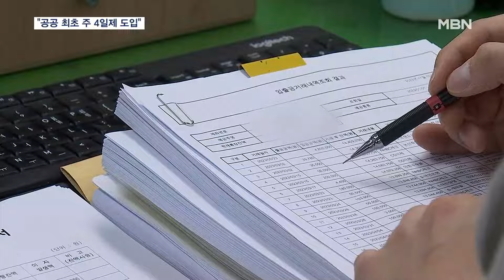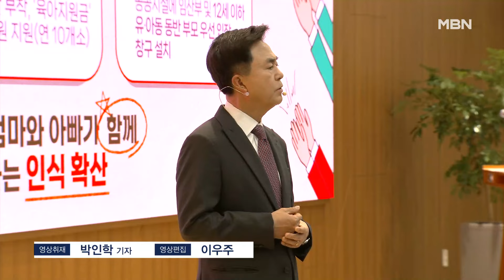"공공 최초 주 4일제 도입"…충청남도, 파격 저출산 정책 추진 [전국네트워크]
【 앵커멘트 】
  중앙정부나 지방정부가 저출산 문제 해결에 나서고는 있지만 개인의 입장에서 일과 육아를 병행하기란 쉬운 일이 아닙니다.
  충청남도가 이런 문제를 해결하기 위해 공공부문 최초로 어린 자녀가 있는 직원의 주 4일 근무제를 도입하기로 했습니다.

【 기자 】
  3살 아이를 키우며 논산시청에서 일하는 오창엽 씨.

  오 씨는 맞벌이 부부로 육아와 직장 일을 병행하다 보면 하루가 정신없이 지나갑니다.

  출근할 때마다 어린이집에 아이를 맡기지만, 퇴근시간이 다가오면 혹시나 갑자기 무슨 일이 생겨 퇴근이 늦어지진 않나 걱정입니다.

▶ 인터뷰 : 오창엽 / 충남 논산시 100세행복과
- "2시간 빨리 퇴근을 해서 아기를 하원 시키는 경우도 있긴 한데 업무가 있다 보니까 그러지 못할 경우도…. 아기를 4시 이후에 보는 것도 부담이 많이 되고…."

  충청남도가 부모들의 육아 부담을 줄이면서 저출산 극복을 위한 돌봄 정책을 내놨습니다.

  2세 이하 자녀를 둔 직원들을 대상으로 주 1일 재택근무를 의무화했습니다.

  사실상 공공부문 최초로 주 4일 근무제를 도입하기로 한 겁니다.

  육아를 성과로 인정해 육아휴직자에게는 A등급 이상의 성과 등급을 부여합니다.

  뿐만 아니라 평일 야간은 물론 주말, 휴일에도 영유아 돌봄이 가능한 24시간 365일 전담 보육시설을 전 시군에 1곳씩 설치하기로 했습니다.

▶ 인터뷰 : 김태흠 / 충청남도지사
- "인구 밀집 지역은 도가 아파트를 매입해 시설을 설치하고, 가정 어린이집의 전담시설 전환을 적극 지원하겠습니다."

  충청남도는 임신과 출산 가구에 대한 공공아파트 특별 공급 비율을 100%까지 늘린다는 계획입니다.